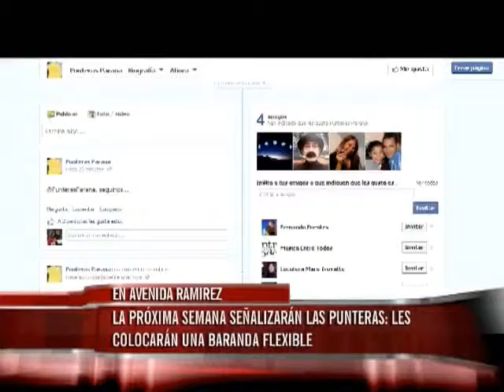La próxima semana señalizarán las punteras: Les colocarán una baranda flexible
"Se van a hacer señalizadores verticales, una suerte de baranda flexible que pone a las punteras más visibles. No las vamos a retirar ni a retrotraer porque cumplen un rol y están diseñadas conforme a la norma", dijeron desde el Municipio.